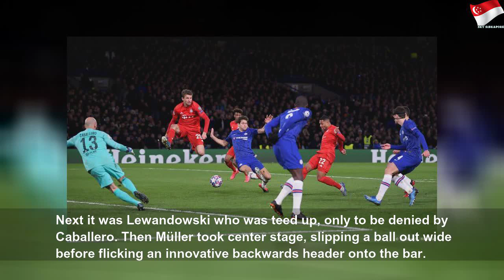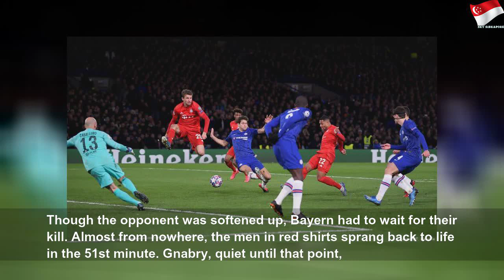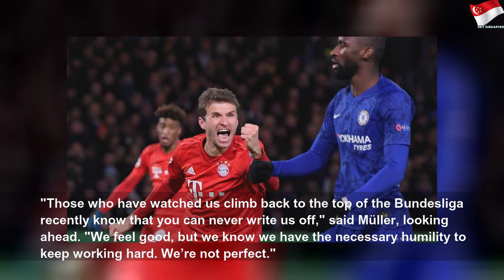Serge Gnabry provides cutting edge as Bayern Munich machine crushes Chelsea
Serge Gnabry provides cutting edge as Bayern Munich machine crushes Chelsea | High Thing
Bayern Munich enjoy the London life and Serge Gnabry in particular enjoys a trip to his old home. Gnabry and Robert Lewandowski got the goals against Chelsea but this was a complete performance from the German champions.